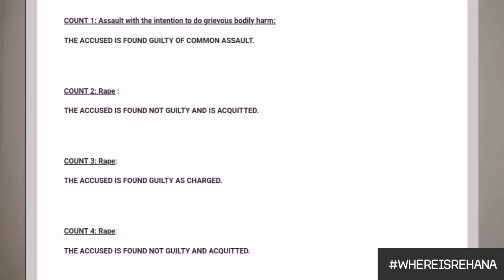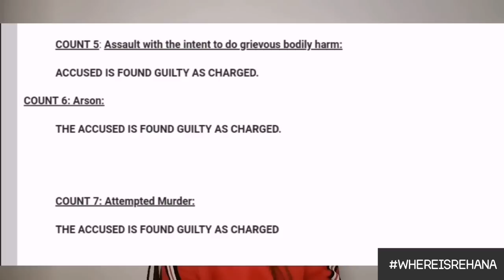True crime south Africa: The disappearance of Rehana Moshoeshoe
Hey everyone welcome back✨ Rehana Moshoeshoe disappeared on the 21st of February 2010 and she still has not been found.

If you have any information of the whereabouts of Rehana or anything relating to her case, please contact any of these numbers:
Lt-const Marli Strydom: 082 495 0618
Lt-const Mashay Gamieldien: 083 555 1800
Cpt Cherelle Ehlers: 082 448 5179
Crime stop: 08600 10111